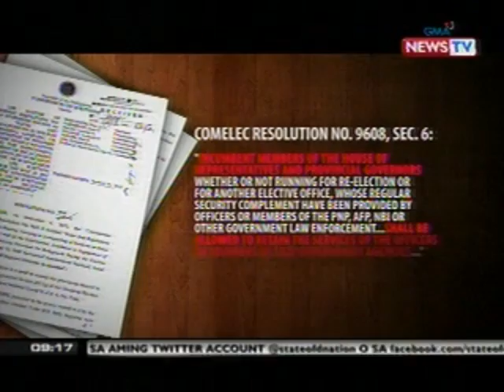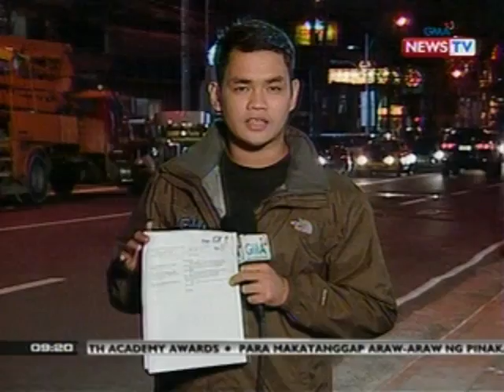SONA: Mayoralty candidate sa Marcos, Ilocos Norte, patay sa ambush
broadcast journalist, Jessica

Soho. It airs Mondays to Fridays

at 9:00 PM (PHL Time) on GMA News

from State of the Nation, visit

henation.